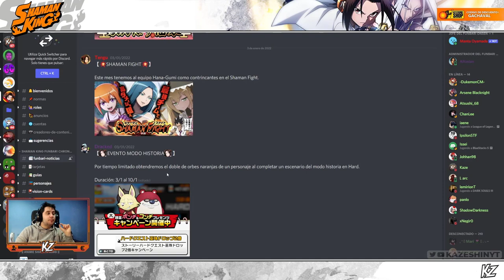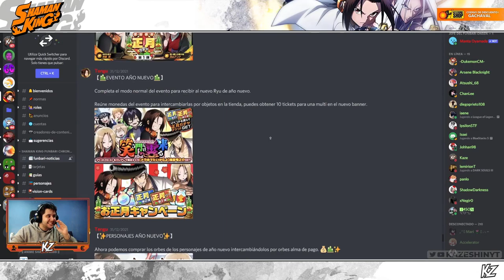MÁS SUMMONS GRATIS CON REN & HOROHORO KIMONO! | Shaman King Funbari Chronicle